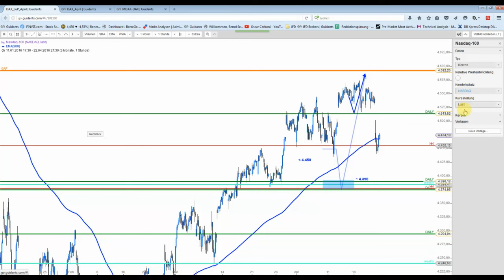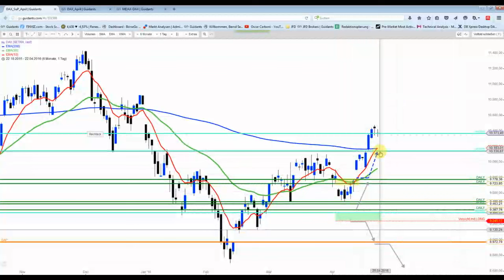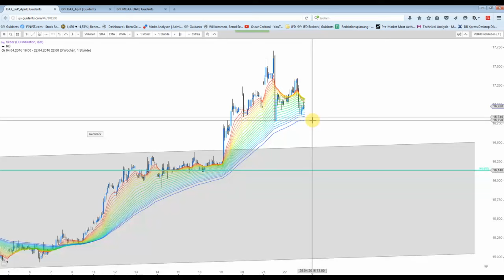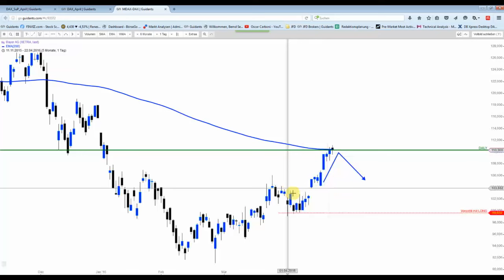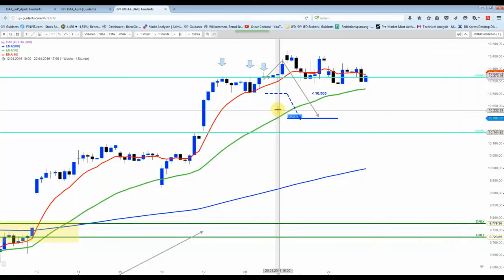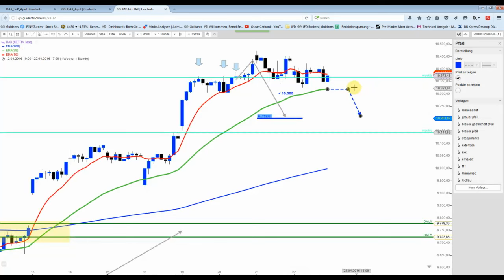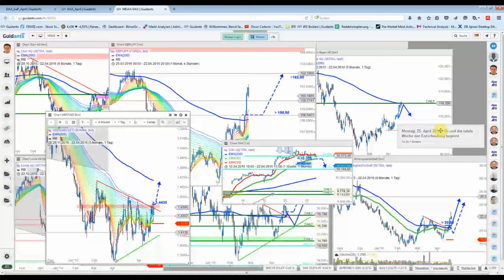DAX&Co - Rückblick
Vergangene Woche wurden allerlei Signale aktiviert, die zum großen Teil noch aktiv sind. GBP/USD darf diese Woche nicht fehlen.